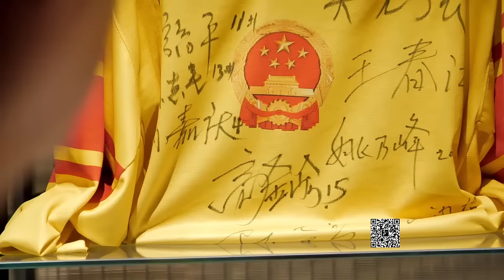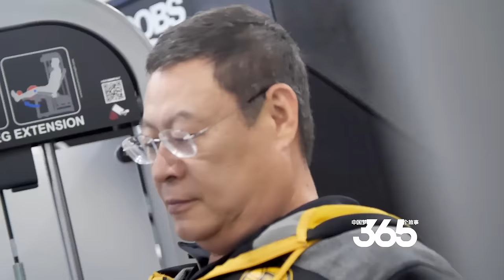The Ice Hockey Boys are still "Fast and Furious" after 40 years!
The Beijing 1979 Ice Hockey team is made up of players aged over 60, many of which were in an amateur team in the 1970s. Disbanded in 1979, the team saw its members leave and start pursuing different careers.

In 2015, Beijing won the bid to host the 2022 Winter Olympics. In the same year, the Beijing 1979 team restarted training after over 40 years. It’s never too late to chase your ice hockey dreams!